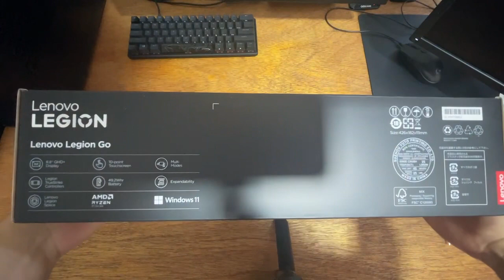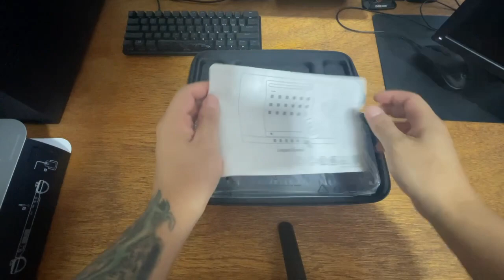Unboxing | Abrindo a Caixa do Console Portátil Legion GO Ryzen 1 Extreme 16gb de Memória 512gb W11h